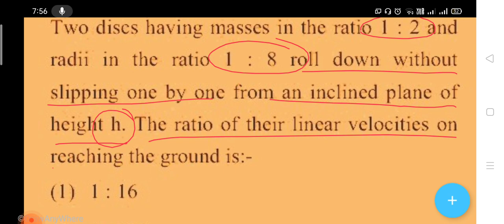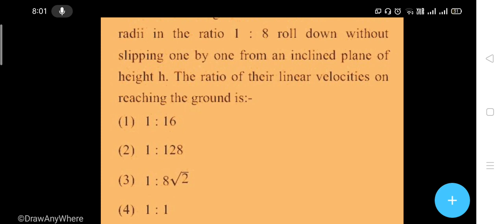RORATION ( Most important Numericals for JEE/NEET/11th)(4)